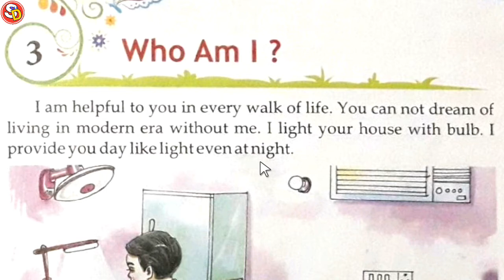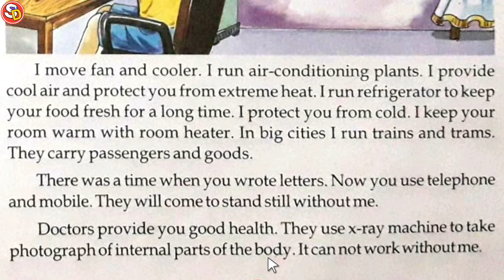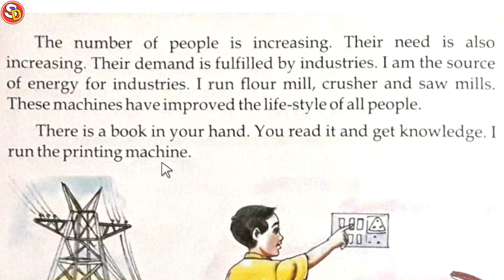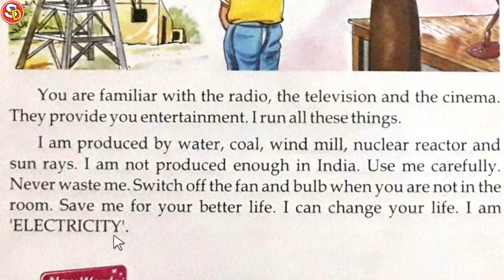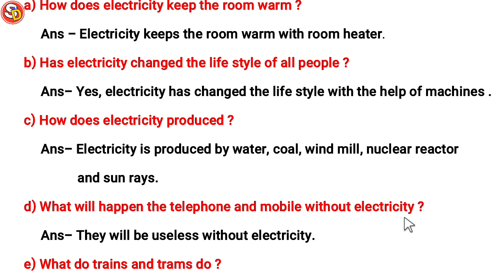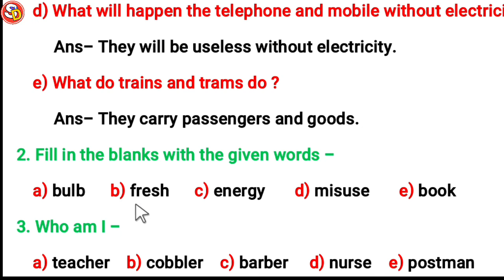Who Am I ? Ch 3 Eng Class 4 With Ques Ans Sarswati Shishu Vidya Mandir सरस्वती शिशु विद्या मंदिर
नमस्कार
बच्चों इस विडियो में Class 4 Eng Ch 3 की स्टडी करवाया गया है और उसके प्रश्न उत्तर भी करवाया गया है। आप सभी इस विडियो को ध्यान पूर्वक देखकर समझें और उसके प्रश्न उत्तर भी याद करें। धन्यवाद।